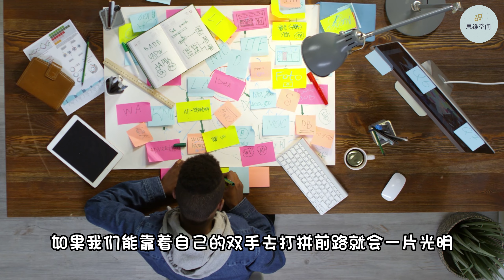没有“福气”的人，通常这4个特征很明显 | 2023 | 思维空间 0505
没有“福气”的人，通常这4个特征很明显

我们在说一个人生活幸福的时候都会说这个人非常有福气。
但是很多人都不知道福气究竟是什么，
其实福气是看不着摸不到的，却在日常中影响我们的生活。
有福气的人常常都有这好的运气，生命中总会遇到贵人的相助。
没有福气的人往往和自身性格有着很大的关系，
不及时改正也就会让自己的生活寸步难行。
一般喜欢狂妄容易自大的人，他们就很容易招来祸端。
越是唯唯诺诺的人就会丧失自己的原则。

1. 不满足现状还好吃懒做
2. 负能量满满
3. 过度自负
4. 没有道德的人